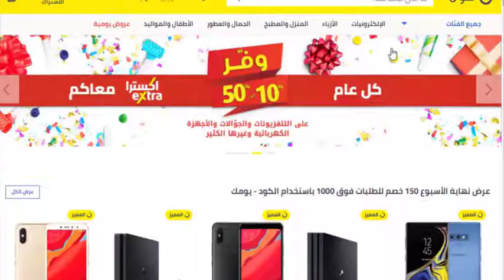شرح لكيفية تفعيل كوبون خصم نون دوت كوم بقيمة 15% كود الكوبون (زووم) ساري لفتره محدودة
اغتنم الفرصه و فعّل كوبون نون بخصم 15%
كل ما عليك فعله هو مشاهدة الفيديو و اتباع الخطوات و ستحصل على خصم 15% من نون دوت كوم، الخصم صالح على جميع المنتجات المخفضّة و الغير مخفضّة، الخصم ساري لفتره محدودة.